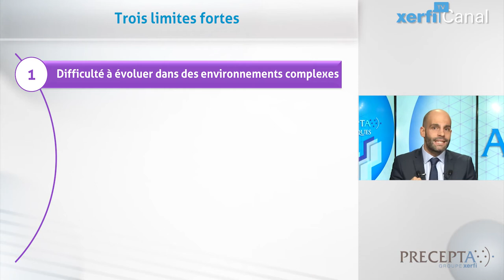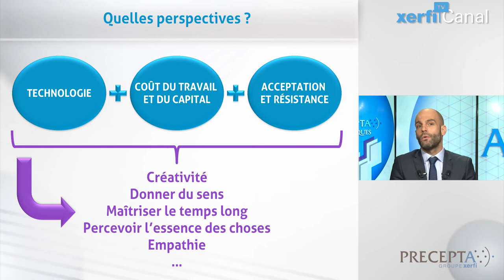Philippe Gattet, Xerfi Canal L'homme contre l'automatisation : la ligne de partage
« La technologie détruit plus vite de l’emploi dans les activités d’hier qu’elle n’en crée dans les activités d’aujourd’hui ». Ce constat a été formulé en 1933 par Keynes. Et force est de constater qu’il garde aujourd’hui tout son sens alors que la robotisation des activités économiques soulève de sérieuses inquiétudes sur l’emploi. C’est dans ce cadre que les professeurs Frey et Osborne, de l’Université d’Oxford, ont établi une méthode pour évaluer le risque de substitution de l’humain par la machine dans plus de 700 professions. Une méthode qui dessine, en creux, ce que la machine ne sera pas en mesure de faire d’ici vingt ans, et les compétences nécessaires dans l’économie de demain [...]